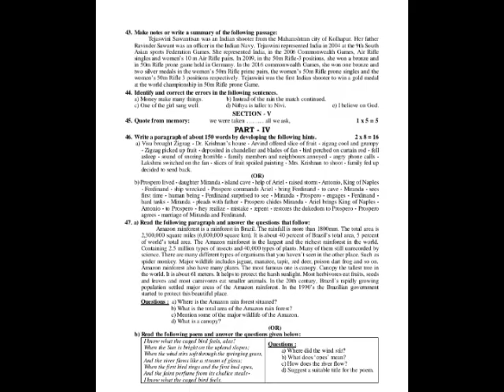10th model question paper reduced syllabus